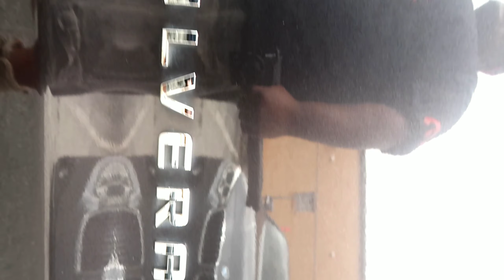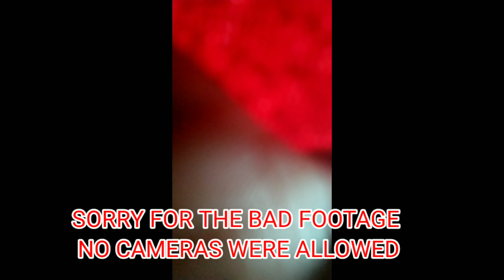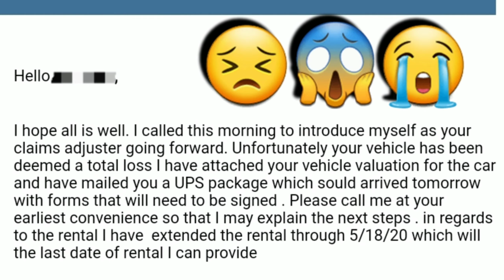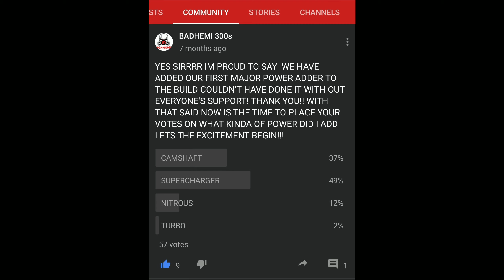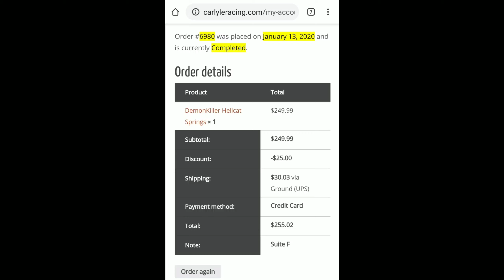TOTALED MY 300S!**NOT CLICK BAIT** GONE FOREVER???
I WOULDN'T WISH THIS ON MY WORST ENEMY IM TRULY LOST FOR WORDS AND IT FEELS LIKE I LOST A FAMILY MEMBER THATS HOW DEEP THIS HURTS! NEVER THOUGHT THIS DAY WOULD COME. IDK WERE I GO FROM HERE JUST PLEASE CONTINUE TO SUPPORT ME AND THE CHANNEL LIKE A PHOENIX I WILL RISE AGAIN FROM THE ASHES

TO ORDER SHINE ARMOR PRODUCTS VISIT